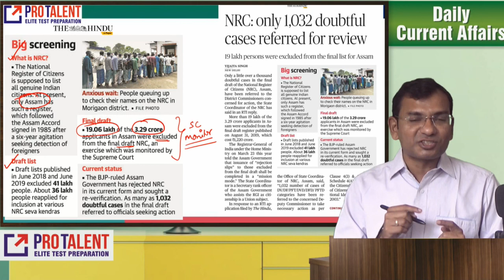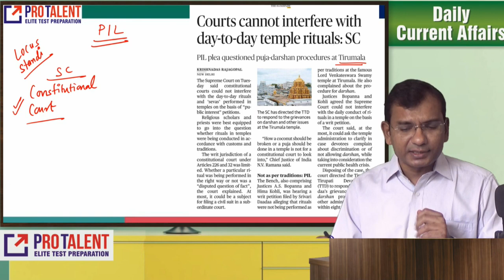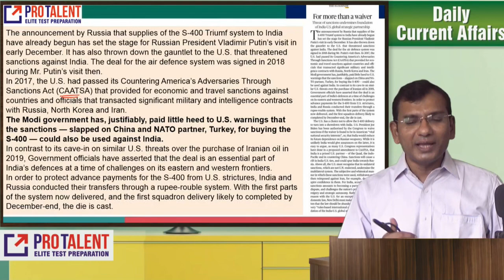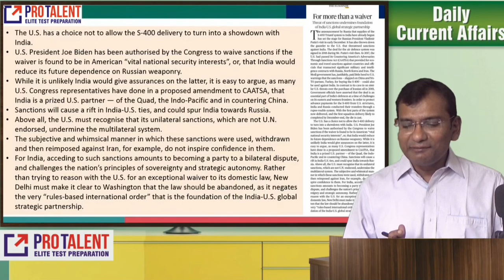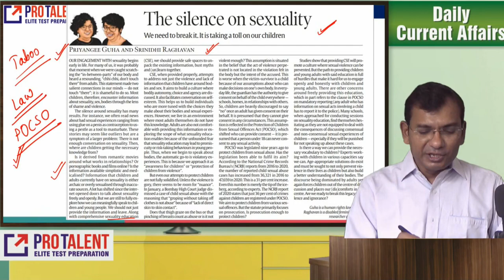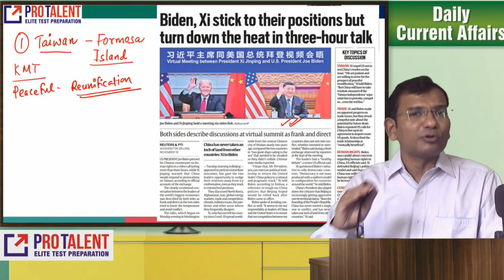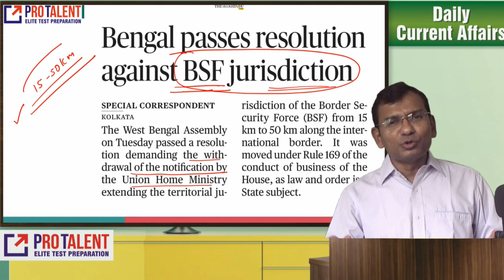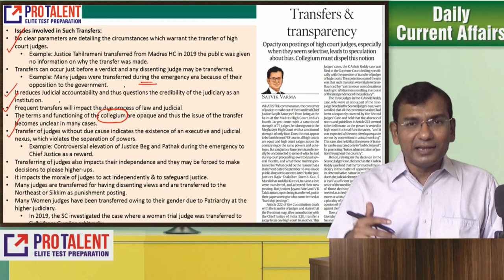Daily Current Affairs & Editorial Analysis - 17 Nov - with a Special Focus on CLAT & Law Entrance